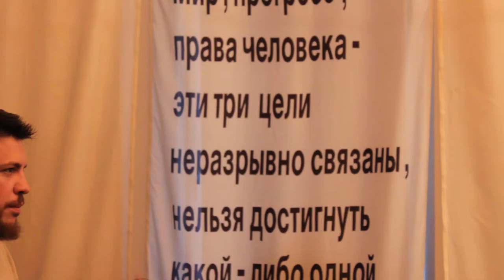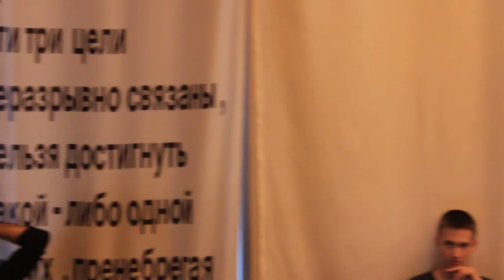Леонид Волоков - Общество защиты Интернета (2)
Леонид Волоков - Общество защиты Интернета - Виртуальный оператор
Подробнее: